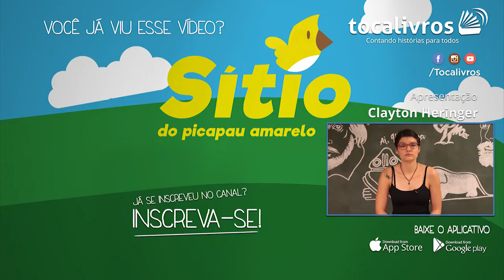Entrevista com Paola Molinari | Reinações de Narizinho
Hoje a entrevista foi com a nossa querida amiga Paola Molinari, narradora de Um Novo Recomeço e agora a estrela da Série Reinações de Narizinho de Monteiro Lobato.

Confira como foi a gravação, desafios e curiosidades desta grande produção da Tocalivros em trazer o fantástico mundo do Sítio do Picapau Amarelo em 11 volumes.

Título: Série Reinações de Narizinho
Autor: Monteiro Lobato
Narrador: Paola Molinari, Clayton Heringer e Juscelino Filho
Editora: GloboLivros
Produtora: Tocalivros Studios

Se quiser ouvir este e mais audiolivros, aproveite e resgate 7 dias grátis. Basta acessar

Dúvidas?